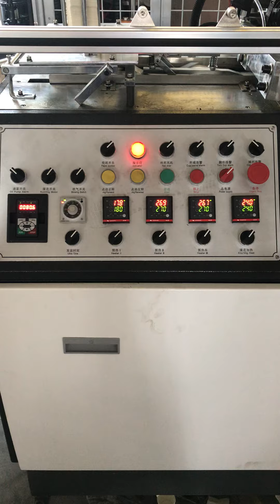Testing video: 4 set paper cup machines with one set cup packaging machine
Contact person: Eve Chen